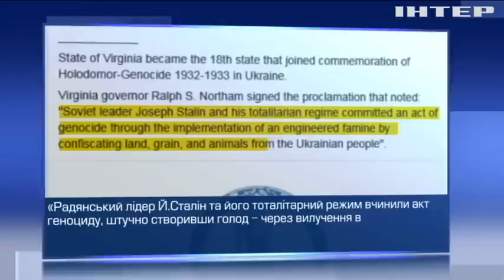Новости 12:00, выпуск за 8 ноября 2018 года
Головні події на цю годину: Петро Порошенко закликав розширити санкції проти Росії. У Криму обшукали будинок родини кримських татар. Шахтарі Волині влаштували пікет біля обладміністрації.